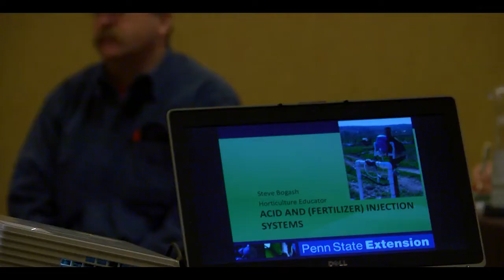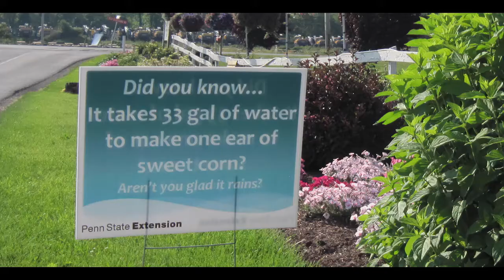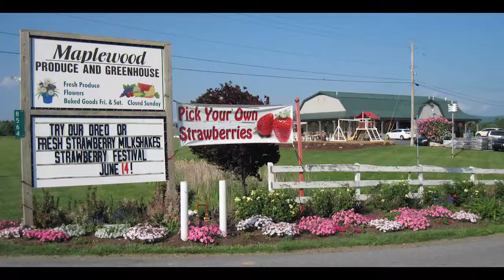Horticulture Outreach - Penn State Extension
Overview of the services provided by Penn State Extension commercial horticulture and water resources educators, and how they help growers adopt new practices to improve crop production.